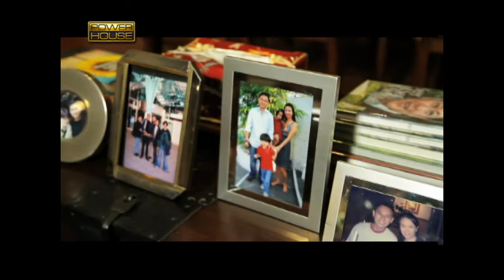Powerhouse: Art collection ni former senator Edgardo Angara, silipin! (Full Episode)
Bukod sa pagpasa ng mga batas na sumusuporta sa sining, masasabing malalim ang koneksyon dito ng dating senador na si Edgardo Angara nang bisitahin ni Mel Tiangco ang bahay nito na puno ng iba’t ibang klaseng obra na gawa ng ilang sikat na pintor sa loob at labas ng bansa.

Hosted by Ms. Mel Tiangco, 'Powerhouse' gives viewers a sneak peek into the private lives of many prominent, powerful, and iconic figures in the Philippines through its weekly visits to the homes of the country’s most renowned personalities. It aired on GMA News TV from 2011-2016.